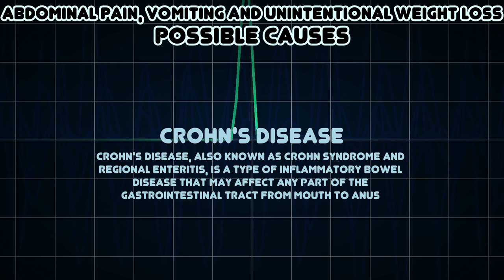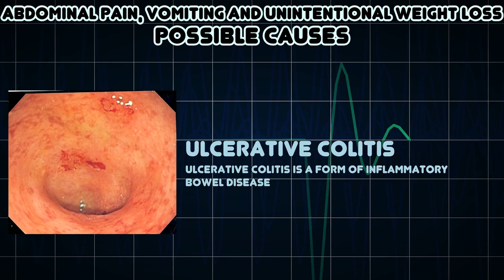Abdominal pain, Vomiting and Unintentional Weight Loss (Medical Symptom)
Possible causes of Abdominal pain, Vomiting and Unintentional Weight Loss (Medical Symptom)